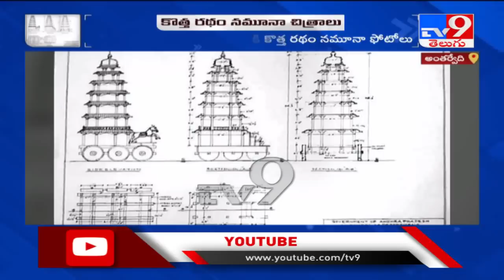Antarvedi temple new chariot model pictures - TV9